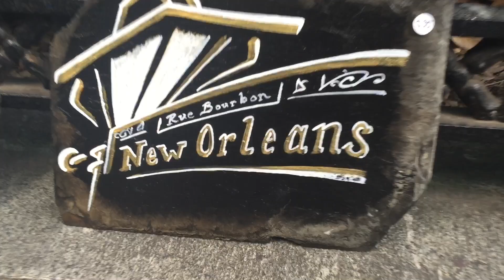Diário de Intercâmbio: DAILY VLOG - New Orleans #3